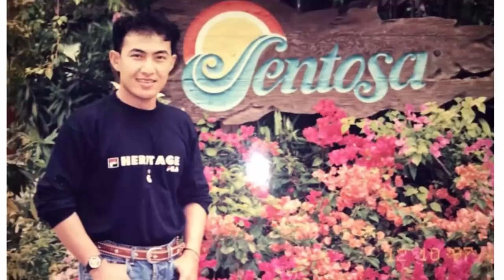នី រតនា ស្លៀកឈុតស្រស់សង្ហារតែសុំកុំឲ្យស្អប់ខ្ពើម, ចាន់ ស្រីខួច បេក្ខភាពthe voice ជាប្អូនតារារូបនេះ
នី រតនា ឈុទាហានសង្ហារតែសុំកុំឲ្យស្អប់ខ្ពើម, ចាន់ ស្រីខួច បេក្ខភាពthe voice kid ជាប្អូនតារារូបនេះ